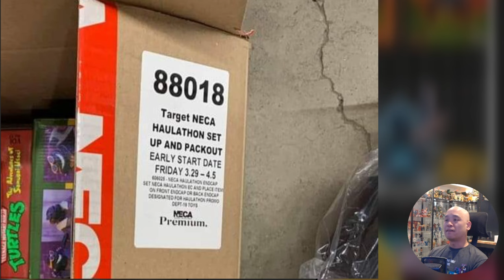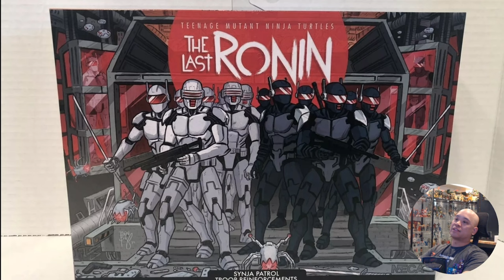2 MORE DAYS UNTIL TARGET HAULATHON 2024 - Let's Recap - GO FIGURE! Action Figure News Epi. 4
We have 2 more days until Haulathon 2024 goes officially live at the Target website, Target app, and Haulathon Collectors are getting the feeling of FOMO as more beloved NECA Teenage Mutant Ninja Turtle action figure goodness becomes available!